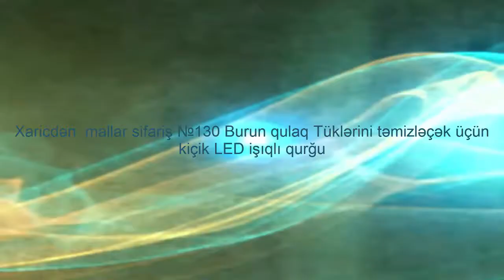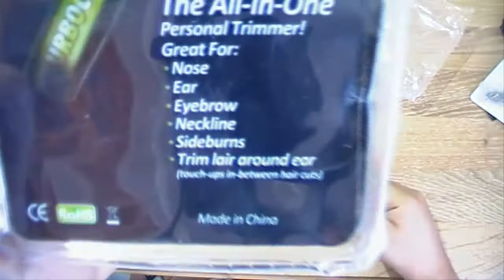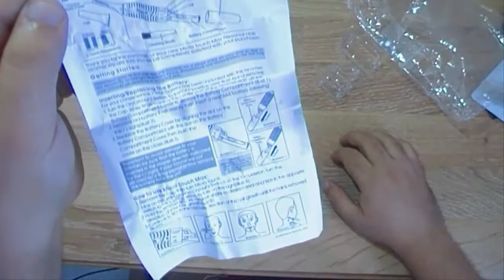Xaricdən mallar sifariş №130 Burun qulaq tüklərini təmizləmək üçün kiçik LED işıqlı qurğu